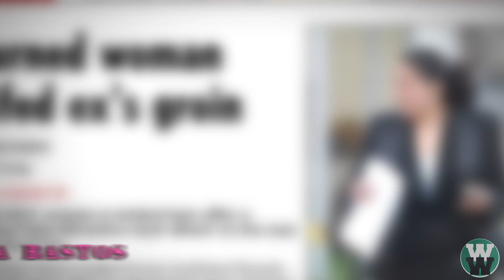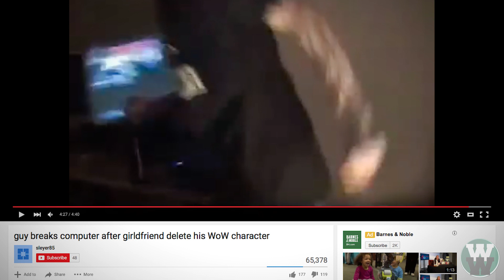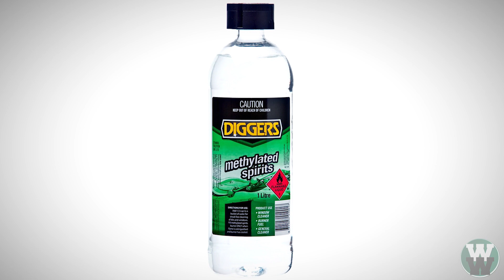10 Worst Girlfriends Ever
From a girl cutting her boyfriend with a knife while he slept, to an Australian woman who lit her spouses’ penis on fire! We take a look through 10 of the worst girlfriends ever!

Legal Information

Wacky Wednesday